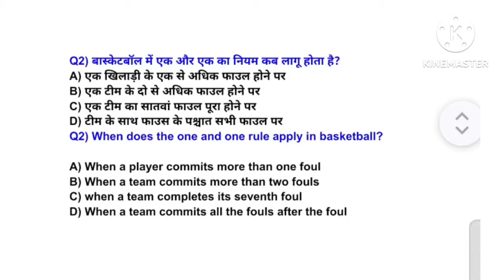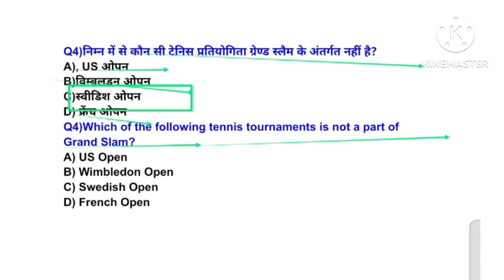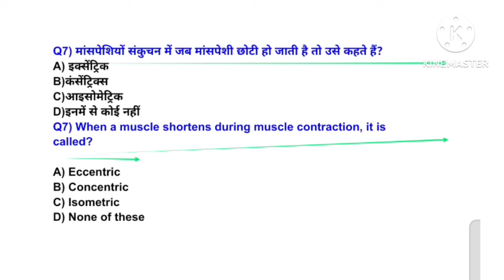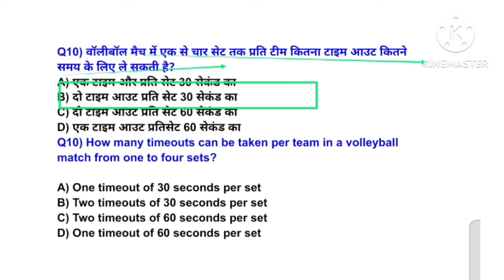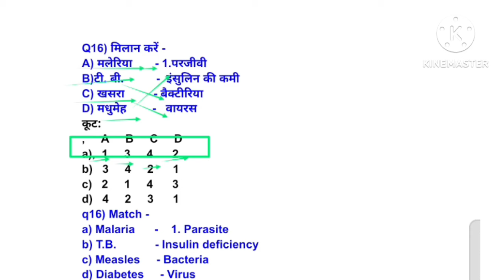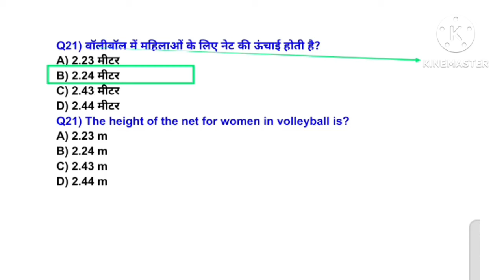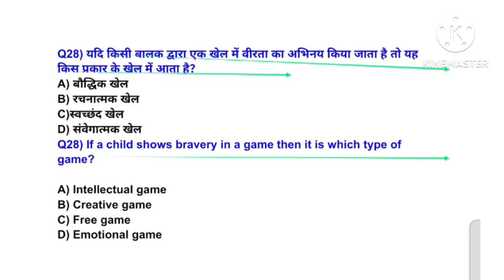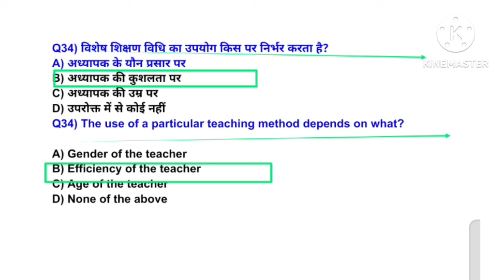MPVARG2 चयन परीक्षा 2024/Physical Education best MCQ practice/UPTGTPGT 2024-25/UPLTGREAD/BPSC tre4.0